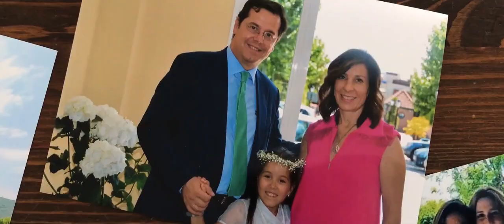Película VIVO ¿Quién anda ahí?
La vida parece que nos come y no nos deja margen para  decidir…pero ¿qué pasaría si esa persona, ese golpe del destino o  ese parón tuvieran un sentido que no esperabas y cambiaran tu  mirada y el enfoque de tu vida?

Estas son cuatro historias, reales, que se encontraron cara a cara con alguien que muchos no logran ver…aunque Jaime, Carlos, Andrea, Antonio y Sonsoles aseguran que está VIVO y les ha devuelto la vida.

Si escuchas Le podrás oír y, si miras, Le podrás ver, porque,  aunque cueste creerlo: Ahí hay vida.